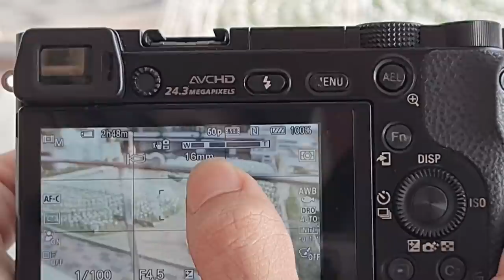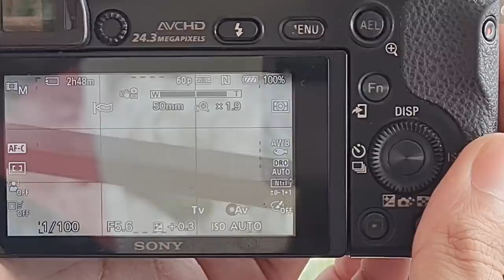Apa Beza 16mm, 30mm Dan Kit Lens?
Shopee

Iman, kau pakai _______ apa? Beli kat mana?